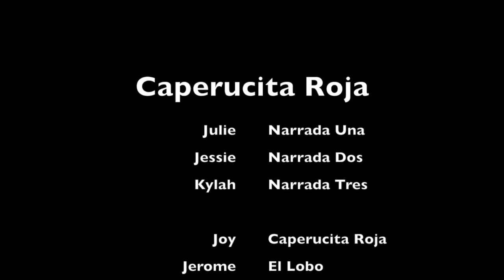Caperucita Roja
This video is about Caperucita Roja